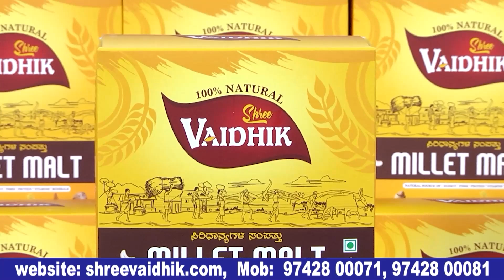Mantrika Kannada movie press meet | ಮಾಂತ್ರಿಕ ಕನ್ನಡ ಮೂವಿ | bulletin Express